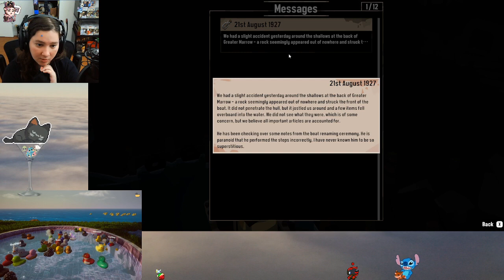dredge p1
I'm like this game a lot and hope to finish it this weekend. Stop by and say hi!